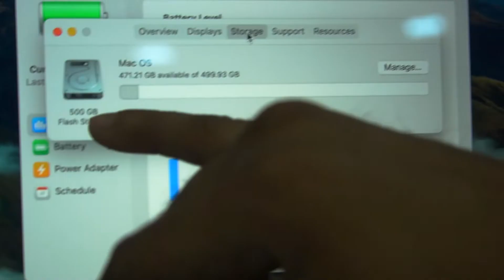CHEAPEST LAPTOP MARKET || LAPTOP WHOLESALE MARKET || Abhi singh vlogs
store detail

SHREE COMPUTER SERVICE

  Address :
   A-2, Gali No. 3, 1st Floor, Sharma Complex, Gurunanakpura,
 Near by V3S Mall & Dara Regency,
 Nirman Vihar Metro Station, Delhi-110092

laptop market in nehru olace
laptop market
wholesale laptop market in delhi

google computer
mainframe
mainframe computer
hp z2 mini
dell g5 desktop
dell g5 gaming desktop